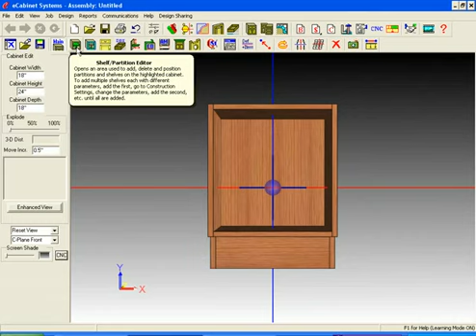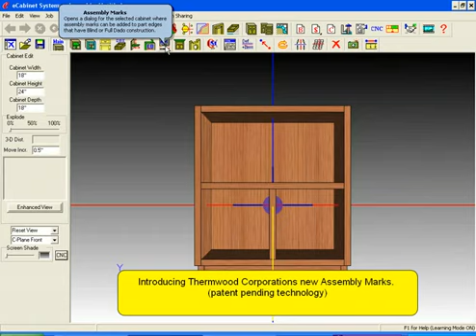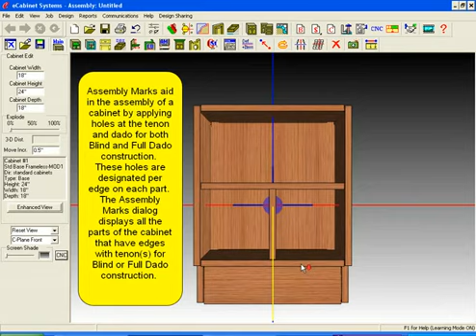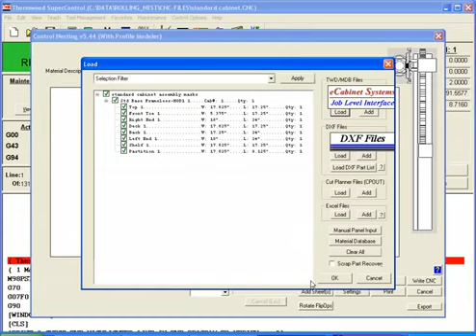Thermwood - Assembly Marks for Cabinets Furniture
This video demonstrates Thermwood's patent pending Assembly Marks. The parts are machined and assembly marks are machined either in blind dados or full dados. The marks allow for quicker assembly.